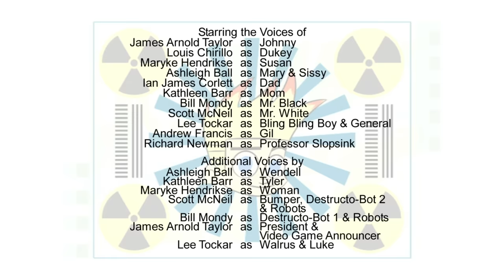Johnny Test - Who's Coming to Dinner? Johnny's Best Friend forever | Friendship Day | Cartoon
Mr. Black is devastated when Mr. White ends their friendship. With nowhere to go Mr. Black turns to the Tests for shelter. But it doesn’t take long before he wears out his welcome with Johnny. // When Mom and Dad discover Johnny has no friends, they set out to find Johnny a new best friend.